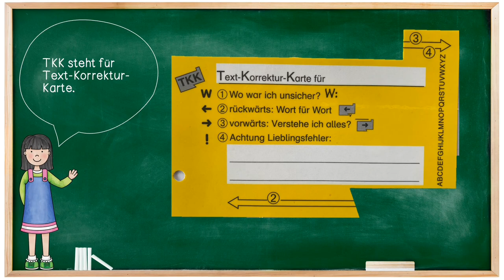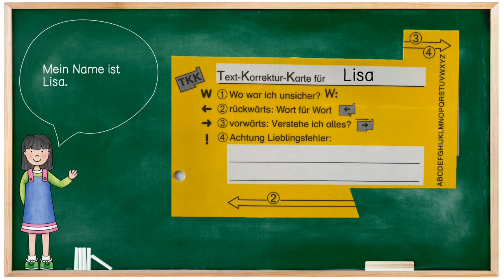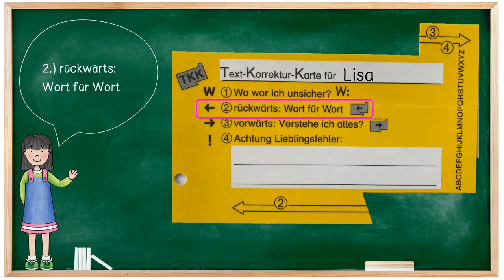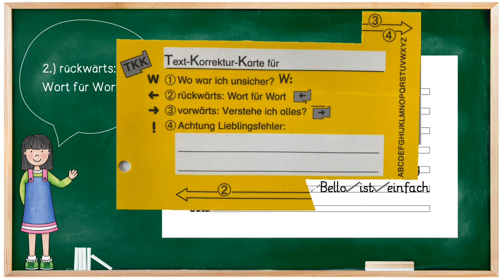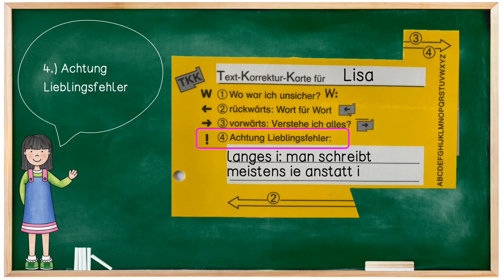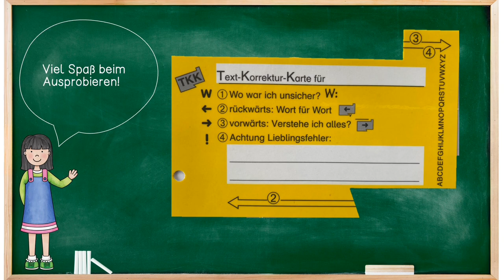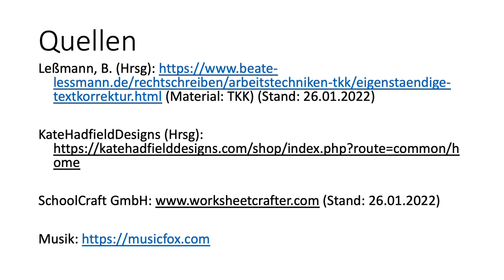Einen Text mit der TKK überarbeiten - Erklärvideo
Die Lehrerinnen Caroline Buschmann und Lynn Schippmann erklären Grundschulkindern, wie sie einen selbst geschriebenen Text auf Rechtschreibfehler kontrollieren können. Dafür benutzen sie die Text-Korrektur-Karte (TKK) aus dem Leßmann-Konzept. Informationen zur TKK